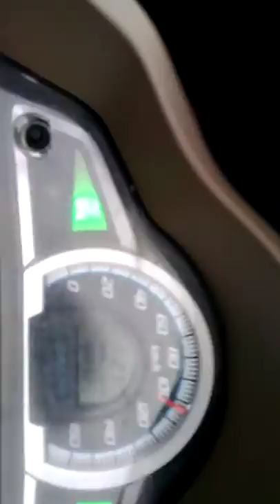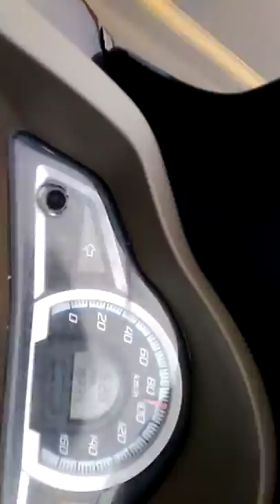🛵Santa Eliza a Serra dos#Dourados 🛣️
Momentos de descontração, sozinha na PR 480, que liga Icaraíma a Umuarama- PR/Brasil. Em dezembro de 2018. Peço desculpas pelo áudio. Péssimo, feito com o meu inseparável Xiaomi A 4. Não pretendia subir este vídeo, más foram momentos que pude extravasar e ser feliz comigo mesma. Porque essa é uma das coisas que adoro fazer! Viajar por aí, admirando a natureza. Se algum dia eu tiver dinheiro suficiente, quero viver viajando, Sem destino!